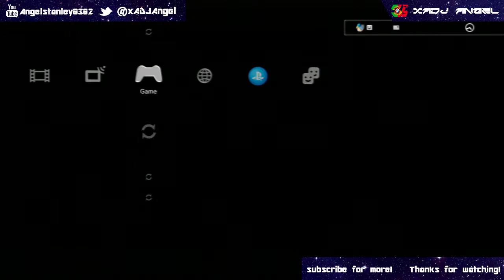Weekly Highlights #15 (3 Sick KillCams)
Leave a like for these 3 sick killcams! & I hope you all enjoy this episode! :)